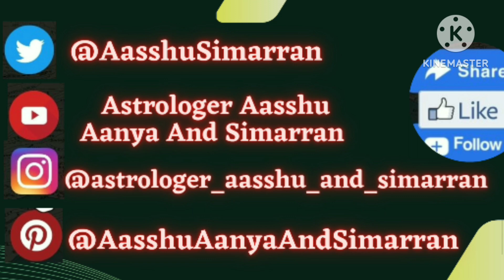पौधों से अपनी किस्मत चमकाए, होगी मनोकामना पूर्ण और होगी धन की बारिश